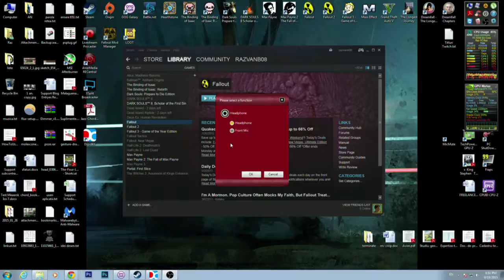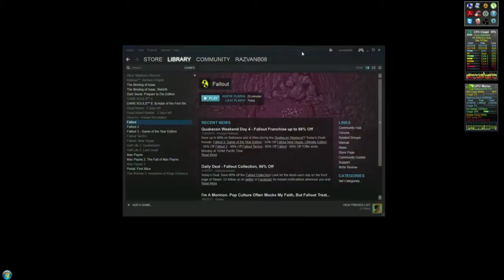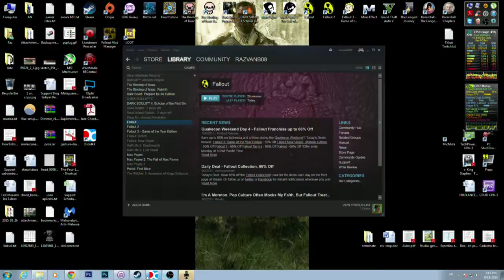Fallout 1 playthrough (part2)